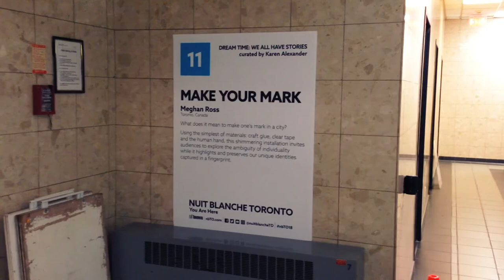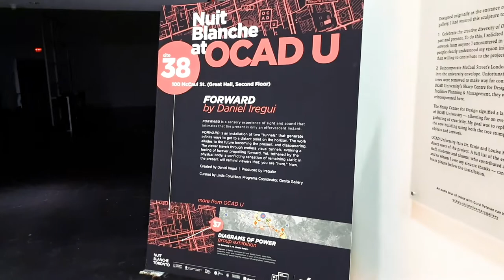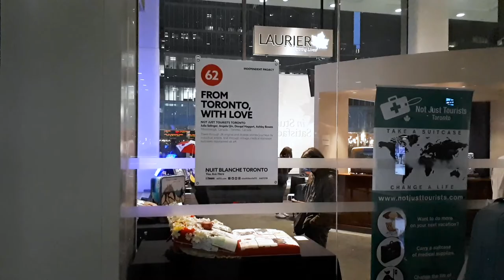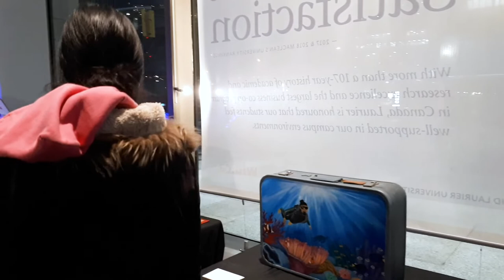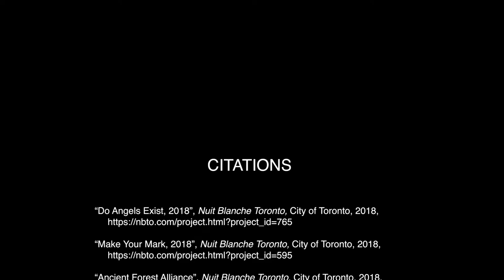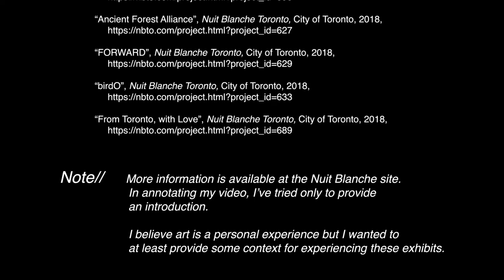NUIT BLANCHE Toronto 2018 | All Night Art Festival | Vlog | Part 2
UPDATE as of October, 2018: Please consider supporting me in creating these videos by purchasing a very cute enamel pin from the pindot store:

Here is part 2 of my vlog about Nuit Blanche Toronto 2018. In presenting my clips, I decided to annotate the exhibits to better elucidate their meaning and context.

I didn't have a lot of time to carefully read the descriptions for the exhibits while I was there, so I'm really happy that by making this video, I can go back and review them and understand them better. I think that there is something special about deliberately creating art for a space (in this case, the City of Toronto). I think that so often, when we see art in a gallery, it's hard to imagine them within the context of a specific time and place. I really enjoyed viewing these pieces while walking (and we did A LOT of walking) around the city.

I've cited my sources at the end of the video (and at the end of this description section).

In editing this video, I've decided to keep it pretty minimalistic - so there's no voice overs or personal opinions. It's because I want you, the viewer, to experience them as if you were there (with the added benefit of the annotations haha), and to have your own moments with them. Also, if an installation includes sound, I didn't use any background music.

Editing: Olivia O
Software: Adobe Premiere Pro and Audition

CITATIONS:

“Do Angels Exist, 2018”, Nuit Blanche Toronto, City of Toronto, 2018,

“Make Your Mark, 2018”, Nuit Blanche Toronto, City of Toronto, 2018,

“Ancient Forest Alliance”, Nuit Blanche Toronto, City of Toronto, 2018,

“From Toronto, with Love”, Nuit Blanche Toronto, City of Toronto, 2018,